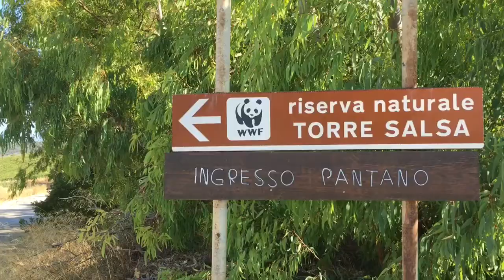Riserva naturale di Torre Salsa